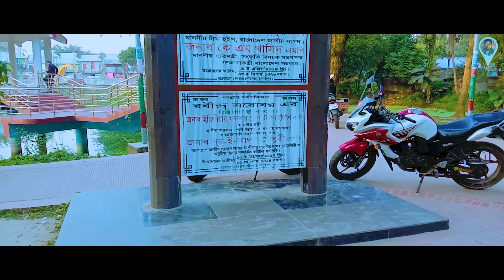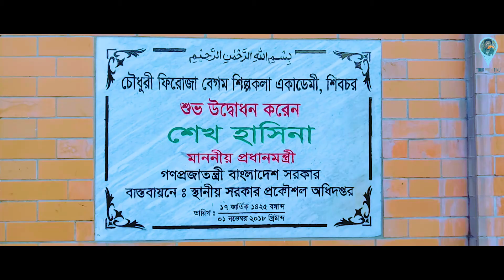Shibchar | Madaripur | Mawa Express Highway | Tour With Tinu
ABOUT MADARIPUR:
Madaripur district City Stands on the bank of the Arial kha and located at 23.17°N 90.10°E23.17; 90.10. Madaripur subdivision was established in 1854 under the district of Bakerganj. In 1873 it was separated from Bakerganj and annexed to Faridpur district. Madaripur subdivision was turned into a district in 1984. Madaripur district was named after sufi saint Badruddin Shah Madar (15th century). He was one of the sufi saints who came to Bangladesh from some Middle Eastern country in the 15th century to propagate Islam in Bengal. Shah Madar's dargah or tomb on the bank of the Arial Kha is visited every year by countless people seeking the blessings of the saint.One of the most important historical events that took place in Madaripur is the Faraizi Movement led by Haji Shariatullah (1781–1840). During the War of Liberation many direct encounters were held between the freedom fighters and the Pakistan army in Madaripur. The freedom fighters of Madaripur captured 40 Pakistani soldiers including a major and a captain. Faridpur District and Padma River are on the north of the Madaripur district. Barisal is on the south, Shariatpur and Meghna River are on the east. Gopalgong District and Padma River are to its west. Madaripur (Town) consists of 9 wards and 33 mahallas. The area of the town is 34.81 km². A few years before Madaripur was famous for Jute business and Jute industry, This was initiated before 1970 by one of the wealthiest Person A.R Howlader. After the independence of Bangladesh, government seized all large private industries and formed BJMC. The industry then became sick. Local political leaders are generated by that Jute mill. Because of the jute industries in Madaripur, it attracted many businessmen. It provided many jobs and comfort to the local peoples. After its success just before 2000, the business started to lose its profits.